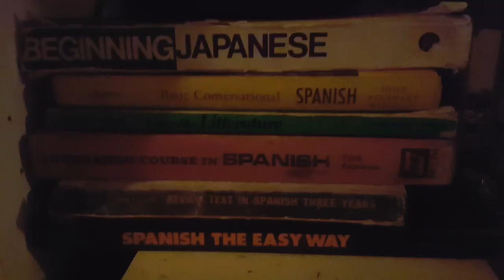Abandoned AsGoodAsLove Rockumentary(2016) footage